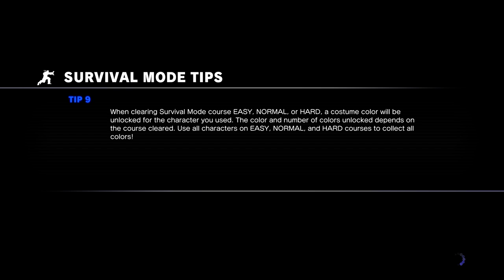Street Fighter V Game Play - Survival Mode (Normal) - Cammy 1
I'm not much of a Street Fighter player, but I'll improvise and get more experienced than I am right now. This is all I could do in Survival Mode on "Normal" with Cammy, for the first time. Necalli destroyed me at stage 29, but I was already disadvantaged by the previous fight's difficulty, with Nash.